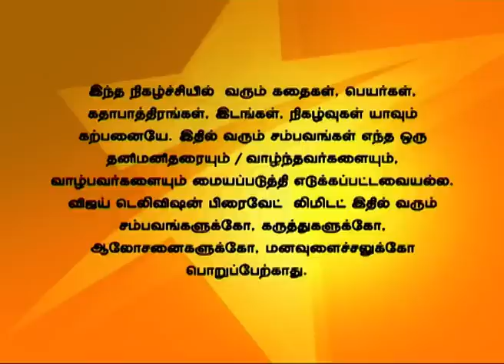Deivam Thandha En Thangai 08/11/14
Planning a surprise!
Shwetha returns the agreement to Grandma. Vinay and Jeevitha separately asks their family members to conduct a surprise party for the anniversary. Everyone things to keep it a secret from the couple about it.
அனைவரும் ஒரு ஆச்சரியத்திற்கு திட்டம் தீட்டுகிறார்கள்!
ஸ்வேதா வீட்டின் பத்திரத்தை பாட்டியிடம் கொடுக்கிறாள். வினயும் ஜீவிதாவும் தனித்தனியாக இருவரின் திருமண நாளுக்கு ஆச்சிர்யம் ஏற்பாடு செய்ய அவர்களின் குடும்பத்தின் உதவியை கேட்கிறார்கள். அனனவரும் இதனை பற்றி இருவரிடமும் மறைக்கிறார்கள்.